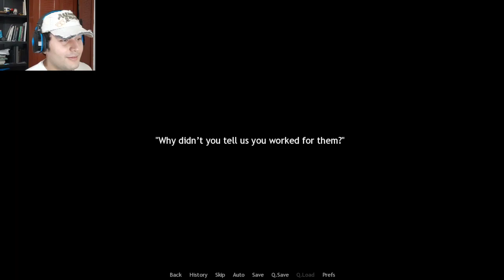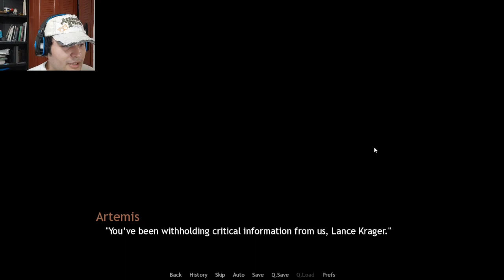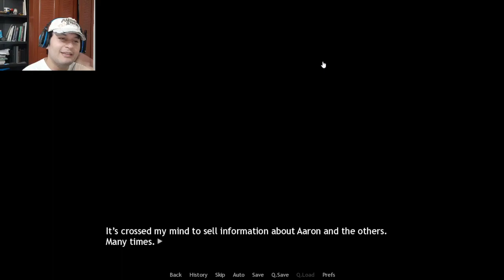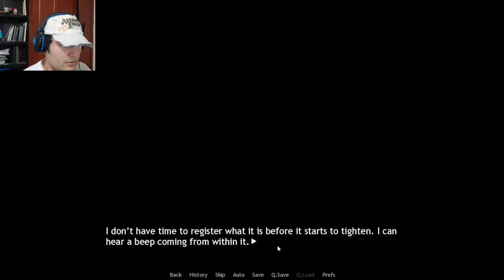Remember The Flowers VN Furry P37 Español Kelrok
ESTA PARTE ES GOD!!! Por una parte, conocemos que ha pasado con COOPER(no lance) y la relación que tendra ahora con Resom - Artemis...TODO ES GOD, ah si y el grupo de Cy o algo asi, lo importante es Cooper :v